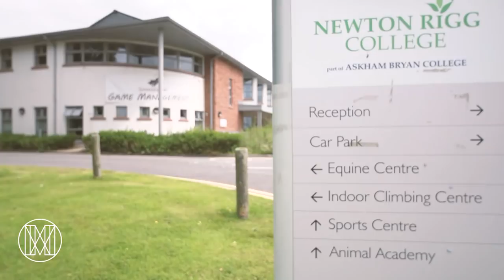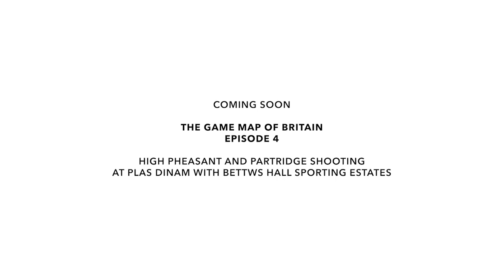The Game Map of Britain with Jonathan M. McGee - Driven Grouse at Newton Rigg College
The series we have always wanted to produce with content you've all been asking for. All footage by Jonathan's amazing team.

In this third episode Jonathan and his team take a trip to Newton Rigg College just a few weeks before the start of the UK red grouse shooting season. Senior Lecturer Curtis Mossop gives us a brief insight into the colleges history and practices prior to our shoot day. Three weeks later we return. What a shoot day, something unlike we have seen or filmed before. We really hope you enjoy the day.